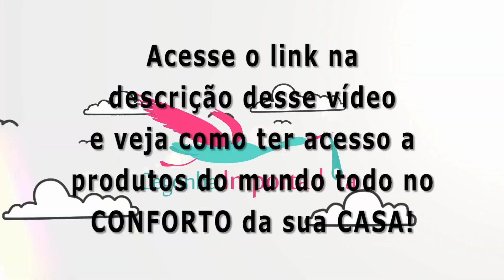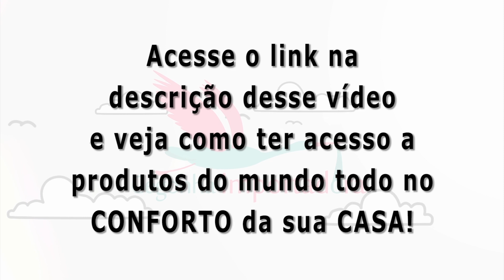O que fazer contra queda de cabelo de Mulher? Rogaine DicaDaCegonha | Cegonha Importadora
E aí?
Gostou do vídeo?
Se gostou, clica no "Gostei"...

Deixe seu comentário que eu sempre respondo!

🔴 ROGAINE PARA MULHERES – MINOXIDIL EM ESPUMA 5%

Minoxidil (o ingrediente ativo) é clinicamente comprovado para auxiliar no reaparecimento dos fios e na parada imediata da queda dos cabelos. Ele é desenvolvido para homens que possuem um afinamento e queda generalizada, principalmente dos fios na coroa da cabeça. Também é ótimo para estimular o crescimento de barbas e sobrancelhas!

O Minoxidil é um ingrediente tópico aprovado pela FDA* (Food and Drug Administration) e pela American Hair Loss Association*, para prevenir a perda de cabelo e promover crescimento dos fios.

O Minoxidil para mulheres funciona entrando no couro cabeludo para revitalizar folículos e estimular o crescimento capilar renovado. Ao usar Minoxidil para mulheres duas vezes por dia, diariamente, os folículos aumentam de tamanho, e a fase de crescimento aumenta. O resultado: crescimento capilar renovado.

Não usar se:

• Seu grau de queda de cabelo for mais do que o exibido na lateral da caixa, este produto pode não funcionar para você
• Não tiver histórico familiar de queda de cabelo
• Sua queda de cabelo for súbita e/ou desigual.
• Sua queda de cabelo for associada ao seu nascimento
• Não souber porque o seu cabelo está caindo.
• Tiver menos de 18 anos. Não usar em bebês e crianças.
• Seu couro cabeludo estiver vermelho, inflamado, infetado, irritado, ou dolorido.
• Usar outros medicamentos no couro cabeludo.
• Não utilizar se estiver grávida ou amamentando.

LEMBRANDO, SEMPRE CONSULTAR UM MEDIDO DERMATOLOGISTA PARA TE AJUDAR E INFORMAR SE ESSE PRODUTO ATENDE AS SUA NECESSIDADE.

Vamos aprender como comprar tudo até 4x mais barato?

Eu sou a Heloise Miotto, mãe do Davi e autora do Curso Cegonha Importadora. A minha missão é ajudar pessoas comuns assim como eu e você a comprarem de tudo nas lojas do mundo todo e receber no conforto de casa.

Eu fico impressionada quando vejo uma pessoa pagando o dobro e até 4x mais em produtos que elas mesmos poderiam comprar pelo preço justo! E comprar com a garantia de ser original, sem ser cópia, sem ser réplica, com nota fiscal, tudo certinho e direto dos sites oficiais das grandes marcas.

Por isso que é fácil vender pelo dobro do preço aqui no Brasil ganhar 100% em cima. E as pessoas compram e ficam felizes de estarem fazendo um ótimo negócio.

O que você tem que entender é que muitas organizações gigantes não querem que você saiba disso e eu estou aqui para te ajudar!

Heloise Miotto
Cegonha Importadora